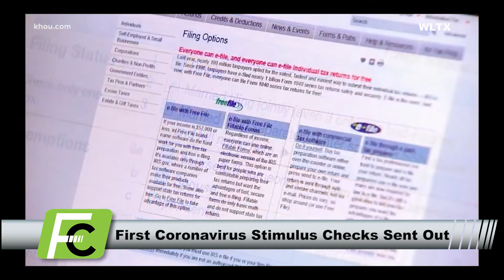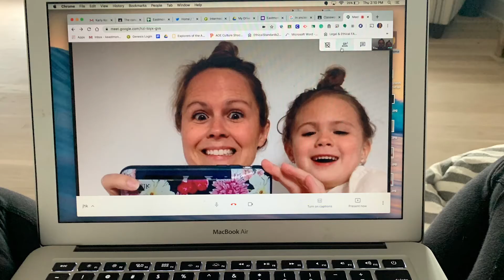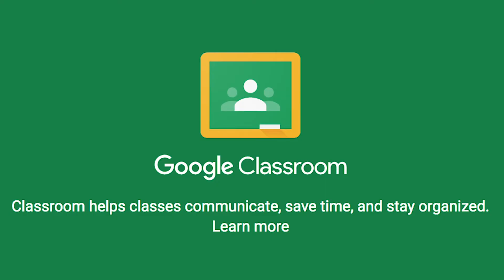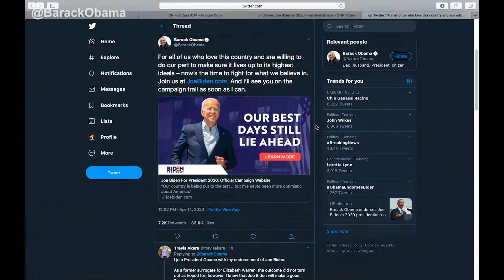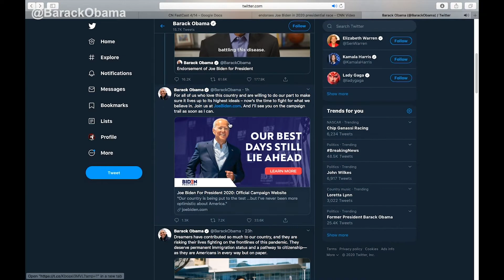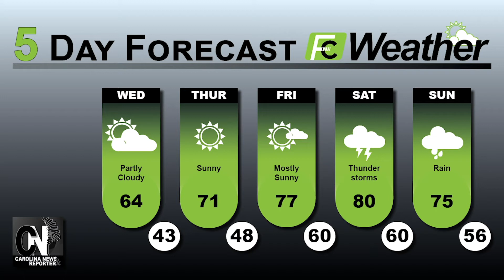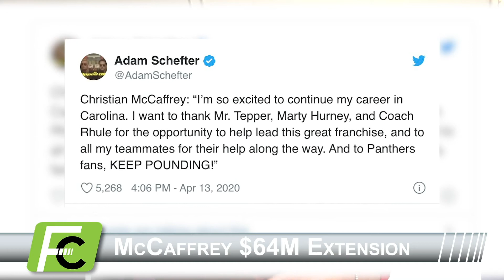Carolina News FastCast - Tuesday April 14, 2020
From Carolina News and Carolina News and Reporter, FastCast is a rapid-fire webcast with the latest news, weather, entertainment, and sports information.

Carolina News Team:
Producer - Mike Olson
Anchor - Todd Heath
Weather - Cory Michael Peeler
Sports - Phoebe Murray
Reporters - Liana Lamicella, Naja Hough
Social Media Coordinator - Mercy Myers
Executive Producer: Alistair Cameron

Carolina News FastCast is a Senior Semester student production of the University of South Carolina School of Journalism and Mass Communications.